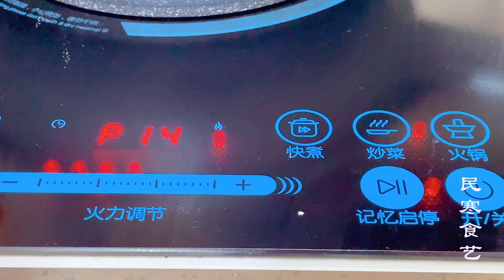自從知道平底鍋可以做花卷，我家麵粉就不夠吃了，蓬松暄軟又多層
， A recipe of ，How To Make a